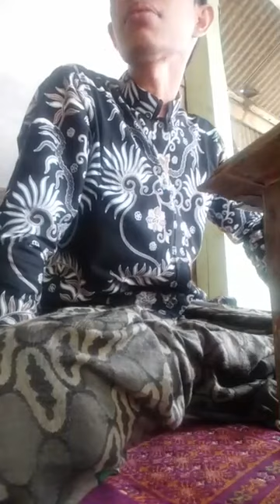Kajian Fiqh Kitabut Thalaq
🔴 [LIVE] pengajian rutin
Setiap hari jam 14.00 wib
kitab mahalli juzu' 3 hal 331
"كتاب الطلاق"
dan jauhar maknun hal 146
مَنْ سَلَكَ طَرِيقًا يَلْتَمِسُ فِيهِ عِلْمًا سَهَّلَ اللَّهُ لَهُ بِهِ طَرِيقًا إِلَى الْجَنَّةِ
“Barangsiapa yang menempuh suatu jalan untuk mencari ilmu, maka Allah akan mudahkan baginya jalan menuju surga.”